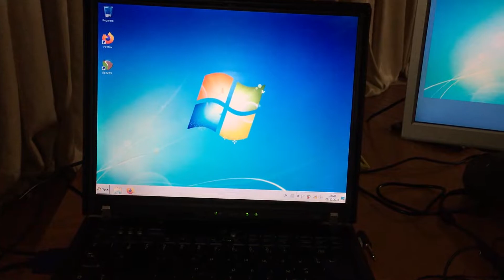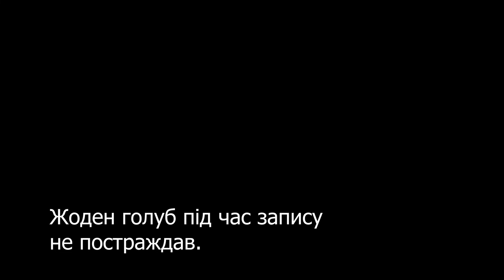Запис барабанів на ZGARD та Colotyphus разом з блек метал голубом. Бюджетний запис ударних.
В цьому відео я покажу як записуються барабани на майбутні альбоми Zgard та Colotyphus. Поясню які інструменти та обладнання я використовую. Це буде в моєму випадку дуже бюджетний варіант запису ударних, але ви можете дізнатись як кується справжній андерграунд вітчизняного блек та паган металу. Також в цьому відео буде спеціальний гість і критик - black metal Голуб. Так що - Stay Trve! Stay Kvlt!